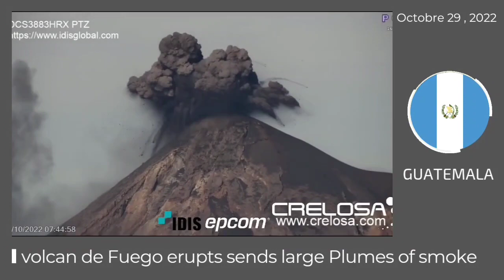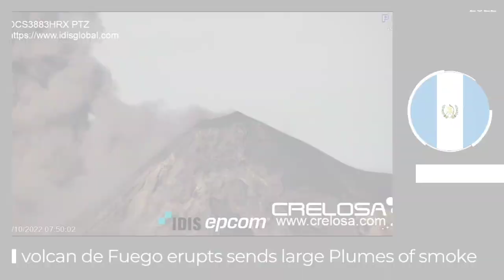Daily CLIMATE Change News : octobre 28-29, 2022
- 🇻🇪 venezuela : heavy Rains caused severe floods in Vargas

- 🇻🇪 venezuela : heavy Rains caused severe floods in cumana
- 🇬🇹 guatemala : volcan de Fuego erupts sends large Plumes of smoke and ash
- 🇺🇲 usa : a Tornado occurred near mobile area Alabama